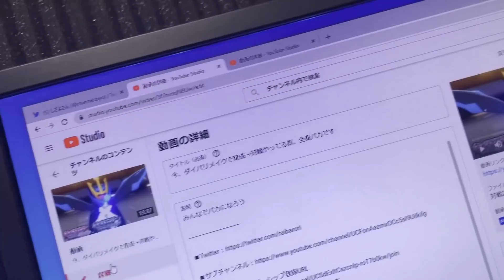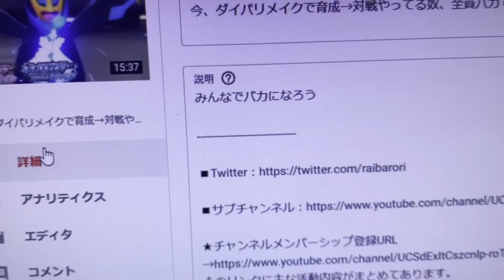ポケモンのやりすぎで精神がバグった男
ポケモン対戦やる友達が欲しいです